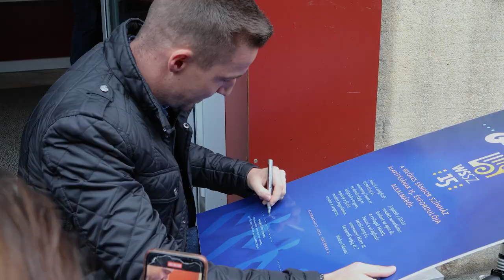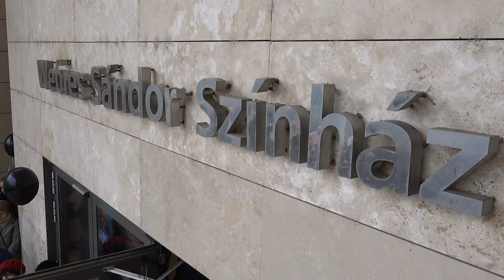Weöres Sándor Színház 15!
Alapításának 15. évfordulóját ünnepelte a @Weöres Sándor Színház 2022. október 1-jén.  Összefoglaló a születésnapi programból!